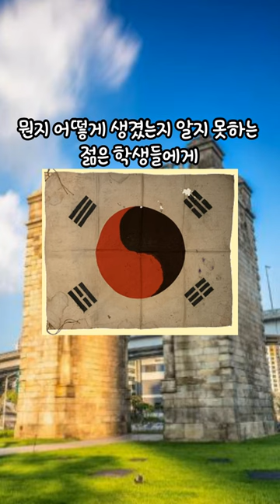독립문에 얽힌 소소하지만 중요한 이야기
독립문,태극기, 이완용, 김가진, 독립운동, 3.1운동, 일제, 조선총독부